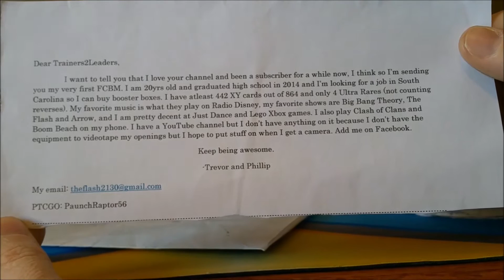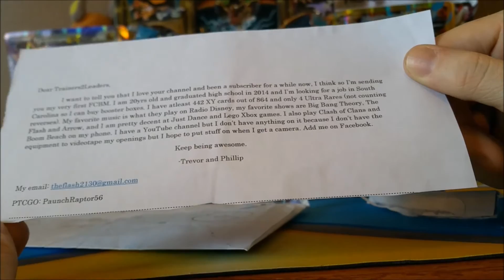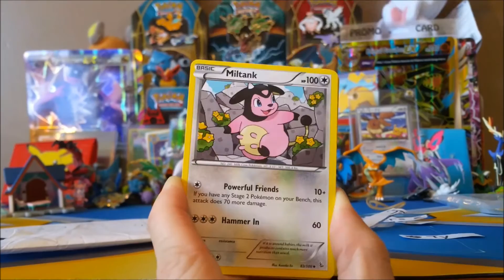Free/Birthday Cards By Mail! Thanks Trevor!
We seriously can't stress enough how much that helps us fine tune what is the most enjoyable! Thanks again for watching! TRAINERS OUT!

Talk to us!
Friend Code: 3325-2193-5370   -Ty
Ash:    @LeaderAsh